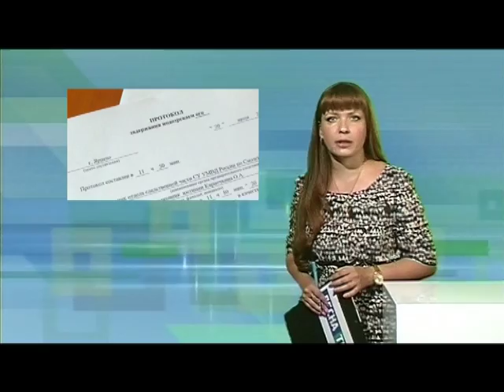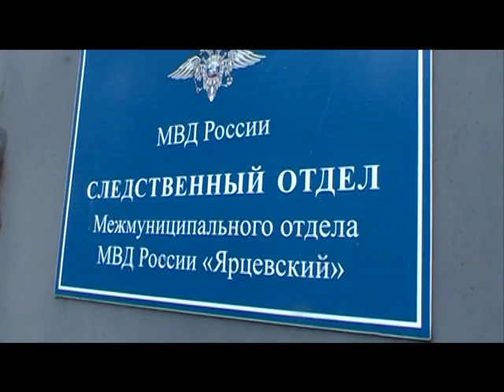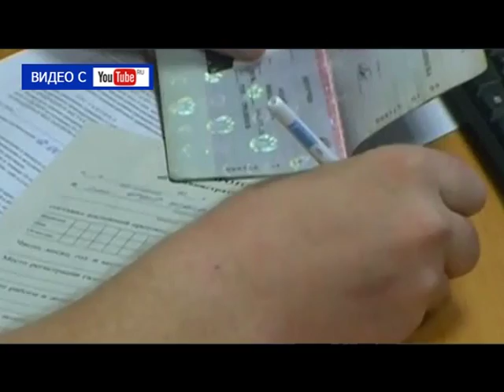Десна-ТВ: День за Днём от 25.07.2016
В выпуске:
1. итоги конкурса журналистского мастерства
2.  как отметили международный день шахмат
3. задержан очередной участник группы вымогателей
4. В Смоленске ликвидировали подпольную нарколабораторию